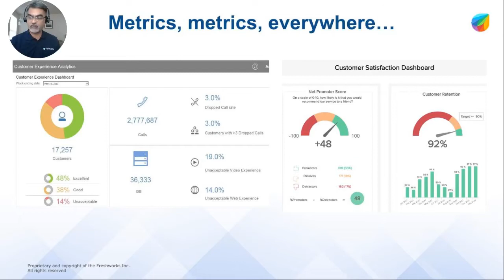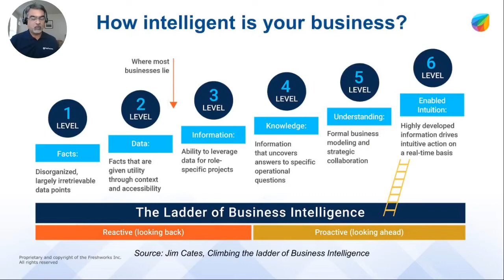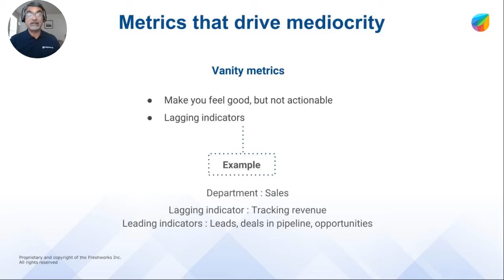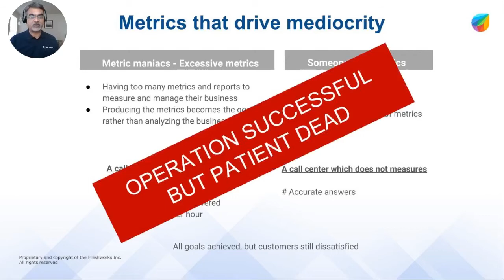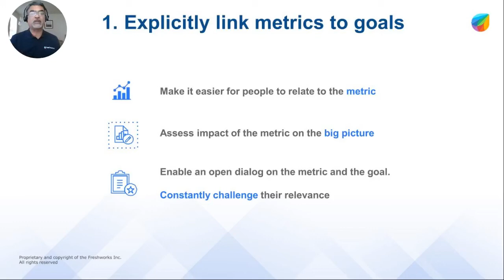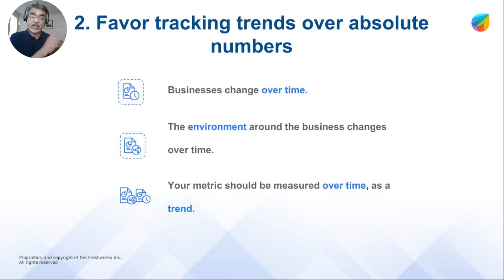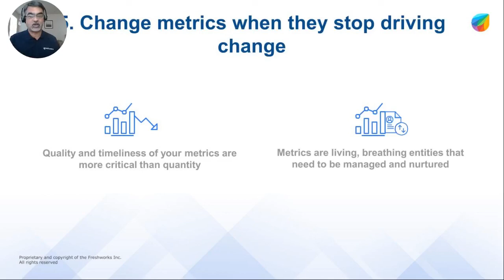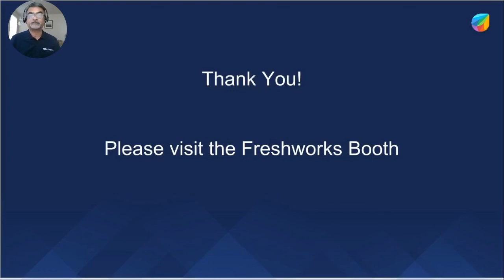Freshworks: Metrics that Matter, a CIO's Perspective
Which metrics really matter when you’re running a business? Hear from Prasad Ramakrishnan, CIO, Freshworks, in his lightning round session from the CDI Technology Summit II and watch as he gives a CIO’s take on identifying and managing metrics that inspire positive user behavior and deliver superior customer experience.